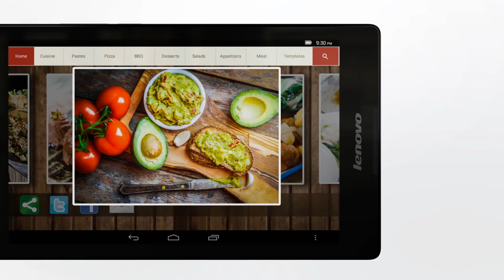Lenovo Tab 2 A8 w pigułce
Czekasz w kolejce? Jedziesz komunikacją miejską? Relaksujesz się w kawiarni? Warto mieć przy sobie Lenovo Tab 2 A8! Dlaczego? Ponieważ to właśnie ten tablet posiada przejrzysty 8-calowy wyświetlacz HD, przednie głośniki wzmacniane technologią Dolby Atmos® oraz szybsze połączenie dzięki LTE CAT4. Dzięki tym rozwiązaniom może stać się Twoim sprawdzonym kompanem, niezależnie od miejsca i czasu! Dowiedz się więcej na